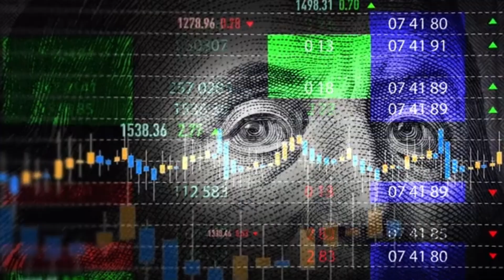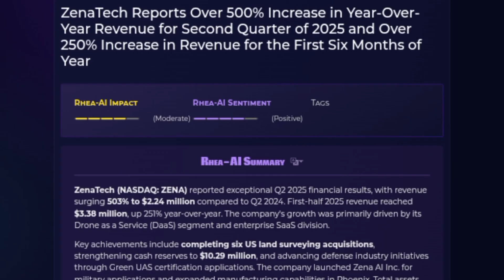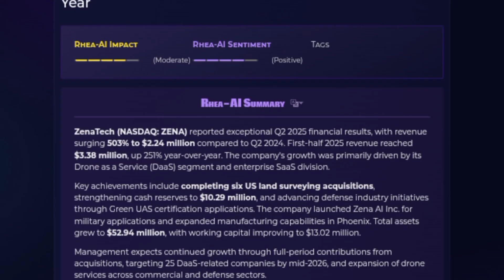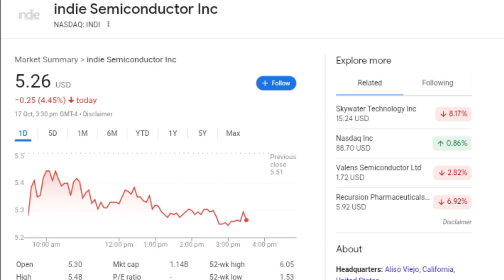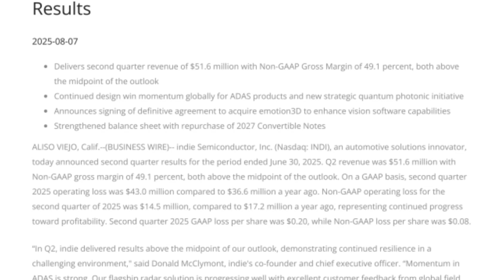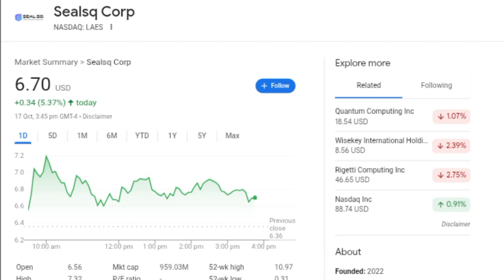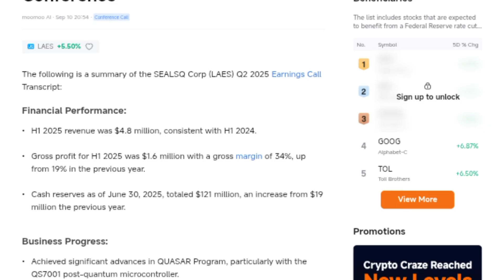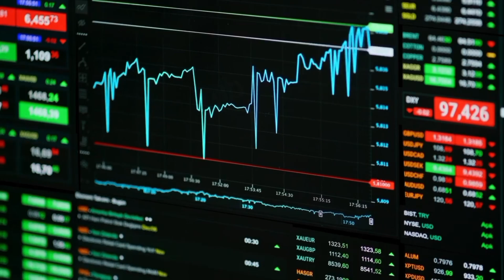GET IN NOW‼️ 3 Quantum Penny Stocks Under $5 To Buy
00:00 intro
00:48 Disclaimer
00:51 Stock 1
03:06 Stock 2
05:21 Stock 3
07:24 Outro

Discover 3 powerful Quantum Computing Stocks Under $5 that could skyrocket in the coming months! 🚀 These are not random penny stocks they’re backed by strong fundamentals, cutting-edge partnerships, and massive long-term potential in the quantum revolution. Whether you’re an investor looking for the next big breakout or exploring **AI and quantum technology stocks**, this video dives deep into the top low-priced opportunities that could turn small investments into life-changing gains. Learn about their business models, financials, analyst ratings, and future growth potential. Don’t miss these hidden gems in the **quantum computing sector before Wall Street catches on!

* Quantum stocks under $5
* Best quantum computing stocks 2025
* Cheap quantum stocks with huge potential
* Quantum computing stocks under $5
* Quantum penny stocks 2025
* High growth quantum computing companies
* Best penny stocks in quantum computing
* Quantum technology stocks to watch
* Undervalued quantum computing stocks
* Quantum penny stocks to invest in
* Next big quantum computing stocks
* Quantum computing investment opportunities
* Quantum computing stock analysis
* Quantum computing stocks with strong fundamentals
* Future of quantum computing stocks
* Quantum computing stocks with potential
* Top 3 quantum stocks 2025
* Millionaire penny stocks 2025

### 📈 **Hashtags:**